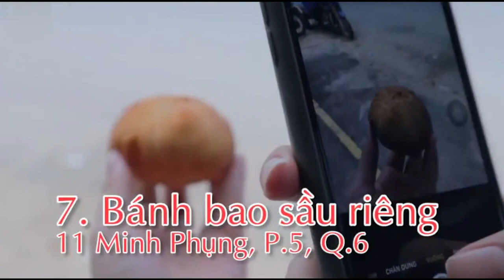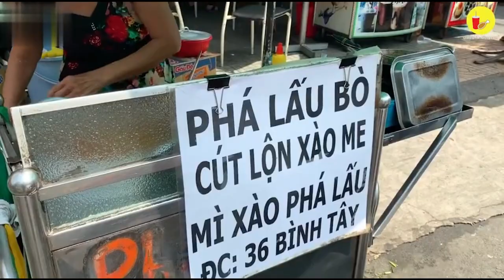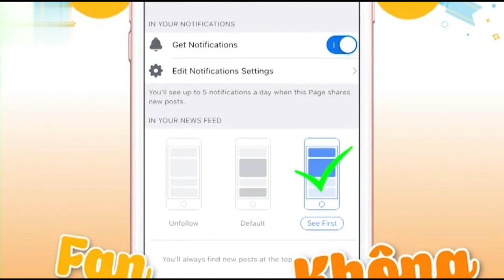Mình chia sẽ 10 quán ăn vặt đỉnh cao ở quận 6, Saigon 😋😋😋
Nhìn thôi chịu hông nổi luôn á...hốt trọn bộ combo 10 quán ăn vặt đỉnh cao ở quận 6, không biết thiệt ráng chịu nha 😍😍😍👍👍👍